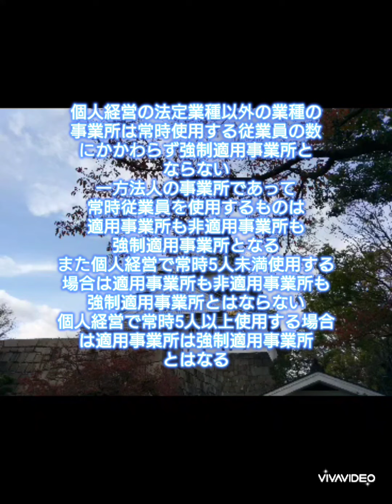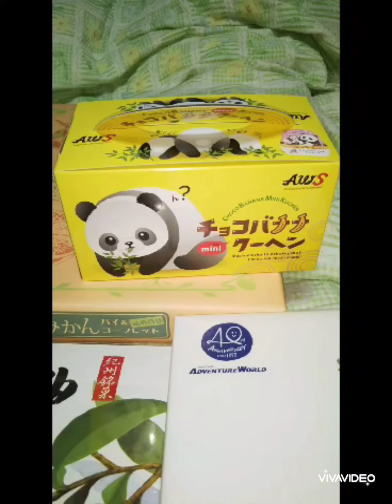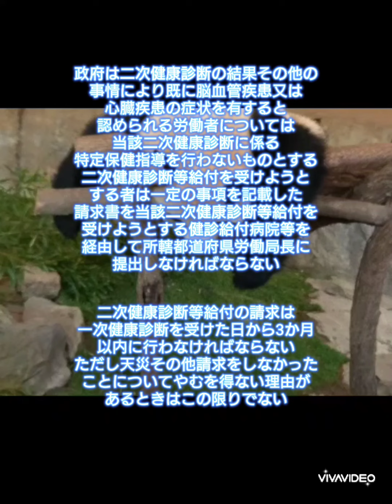偶感のオノマトペその13